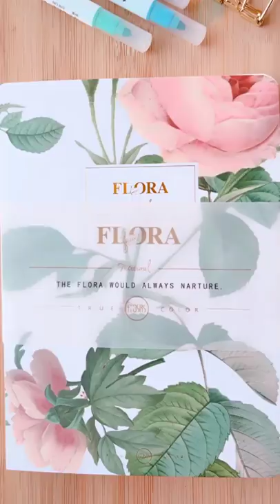Journal with me || How to Decorate Your Diary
2022 bullet journal